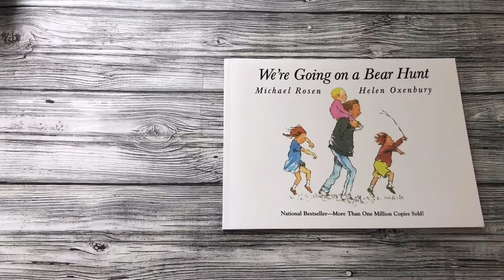We're Going on a Bear Hunt. Обзор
Мягкая обложка
28,5*21 см
30 стр

Присоединяйтесь к нашим совместным закупкам!